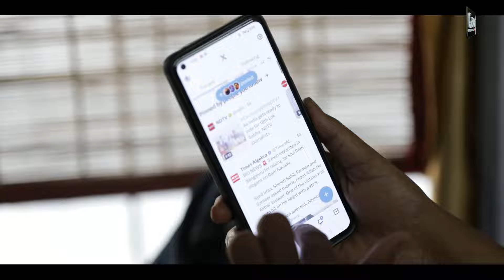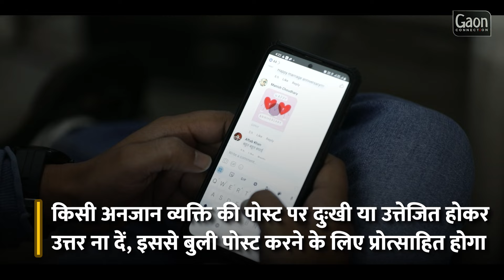खुद को और अपने बच्चों को ऐसे बचा सकते हैं साइबर बुलिंग से || Cyber Bullying || Gaon Connection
In this video, learn how you and your children can protect yourselves from cyberbullying.

Cyberbullying involves sending rude or hurtful messages or images using internet and mobile technology to intimidate, threaten, or harass.

It can happen through email, social media platforms, or chat rooms.

Cyberbullying can come from someone known or unknown, including friends, relatives, or strangers we meet on social media platforms.

Do not accept friend requests from strangers on social media.

Your profile should only be accessible to your friends.

Do not disclose your personal information such as date of birth, address, or phone number on social media platforms.

Remember, whatever you post stays there, so be cautious.

Do not respond to posts from unknown individuals that make you sad or agitated, as it may encourage them to post bullying content.

If someone repeatedly sends you messages to harass you, immediately inform your parents and block them.

If necessary, parents can file a complaint with the police.

You can also report your complaint to cybercrime.org.in or call 181/1930.